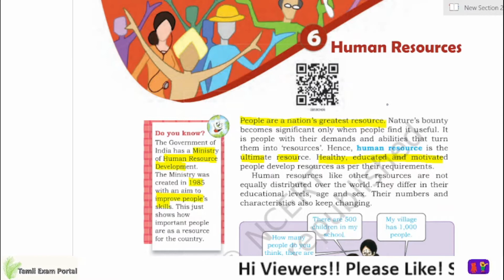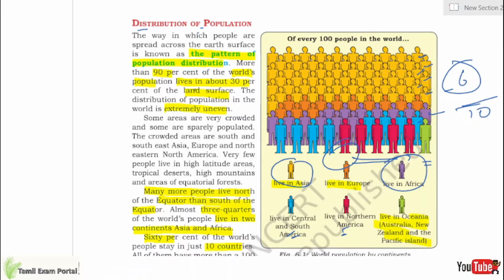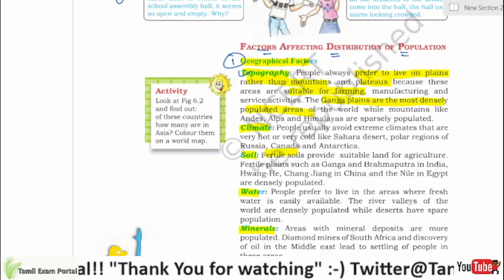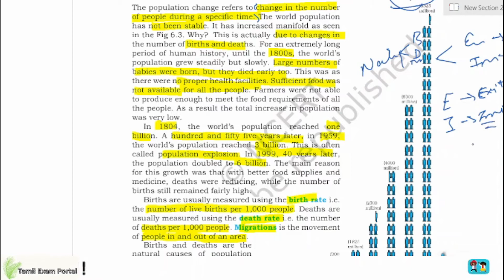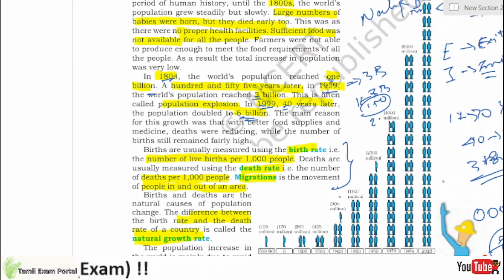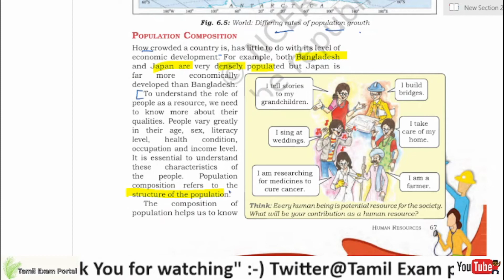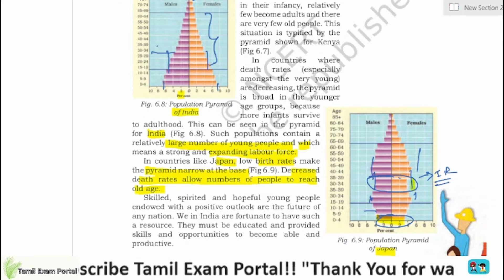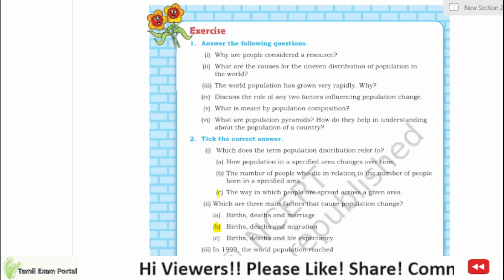NCERT Class 8 Geography Chapter 6 - Human Resources in Tamil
ncert class 8 geography chapter 6 explained in Tamil